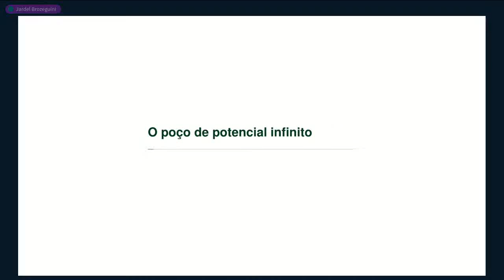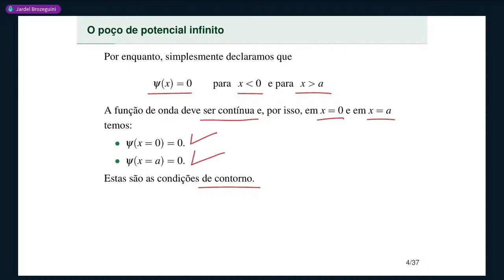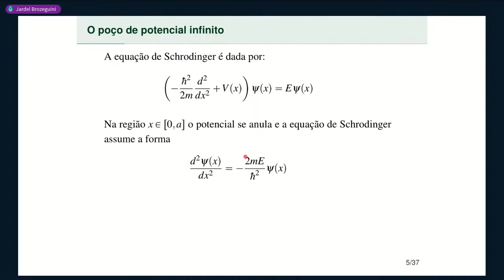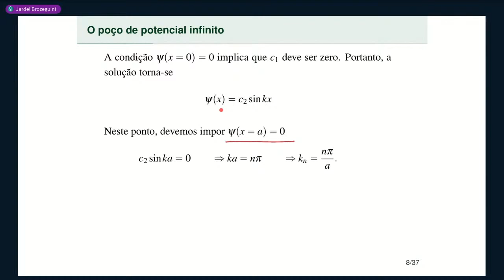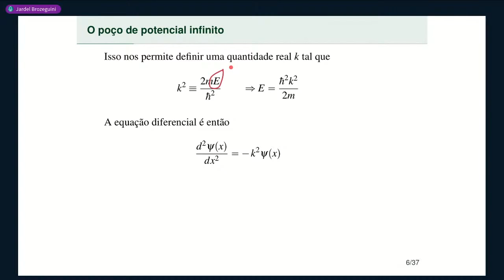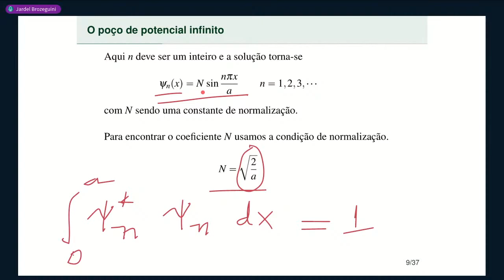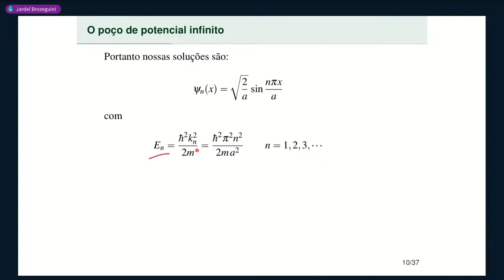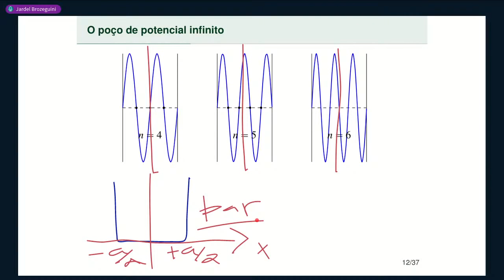Aula 11 • Parte 1 • O poço de potencial infinito